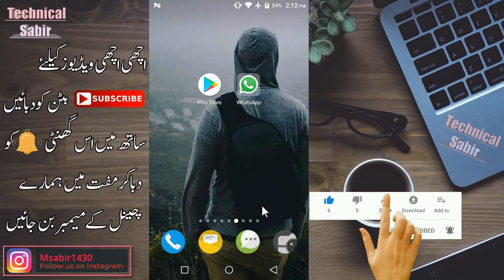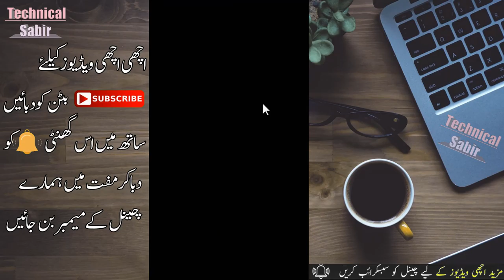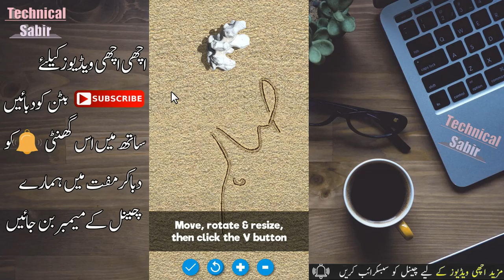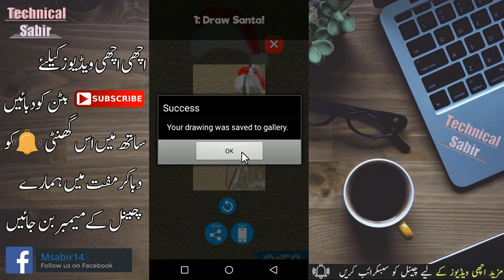One New App On Play Store 2019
A.o.A
Dosto ajki is video mn ham apko taing ke kaise samandar ke kinary pe apna name likh skte hn dosto p,ease hamary channel ko subscribe krdain aur sath he ghante ke icon ko daba dain.